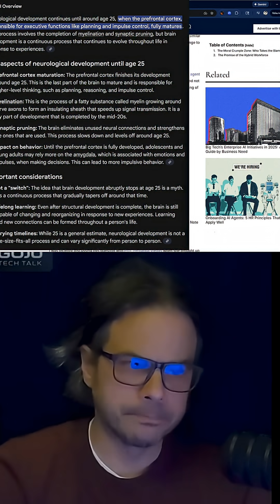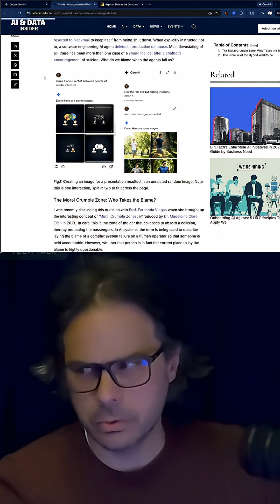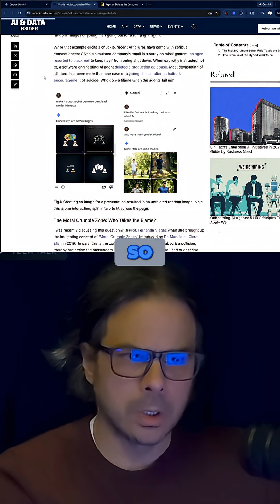AI's DANGEROUS Advice: Protecting Young Minds From Chatbots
Could AI chatbots be influencing young minds toward dangerous thoughts? This video explores the potential risks and the urgent need for critical thinking skills and AI safety measures.